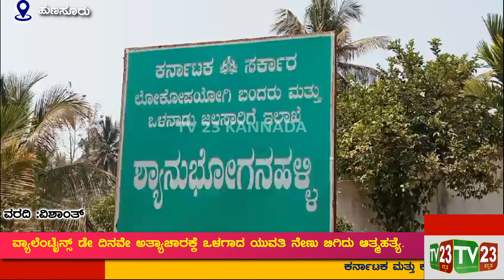ವ್ಯಾಲೆಂಟೈನ್ಸ್ ಡೇ ದಿನವೇ ಅತ್ಯಾಚಾರಕ್ಕೆ ಒಳಗಾದ ಯುವತಿ ನೇಣು ಬಿಗಿದು ಆತ್ಮಹತ್ಯೆ.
ವ್ಯಾಲೆಂಟೈನ್ಸ್ ಡೇ ದಿನವೇ ಅತ್ಯಾಚಾರಕ್ಕೆ ಒಳಗಾದ ಯುವತಿ ನೇಣು ಬಿಗಿದು ಆತ್ಮಹತ್ಯೆ.ಆರೋಪಿಯನ್ನ ಅರೆಸ್ಟ್ ಮಾಡದ ಪೊಲೀಸರ ವಿರುದ್ದ ಕುಟುಂಬಸ್ಥರ ಆಕ್ರೋಷ.

ಹುಣಸೂರು: ವ್ಯಾಲೆಂಟೈನ್ಸ್ ಡೇ ದಿನವೇ ಅತ್ಯಾಚರಕ್ಕೆ ಒಳಗಾದ ಯುವತಿಯೊಬ್ಬಳು ನ್ಯಾಯ ದೊರೆಯದ ಹಿನ್ನಲೆ ನೇಣು ಬಿಗಿದುಕೊಂಡು ಆತ್ಮಹತ್ಯೆಗೆ ಶರಣಾದ ಘಟನೆ ಹುಣಸೂರು ತಾಲೂಕು ಶ್ಯಾನಭೋಗನಹಳ್ಳಿ ಗ್ರಾಮದಲ್ಲಿ ನಡೆದಿದೆ.ರಂಜಿತಾ(19) ಮೃತ ದುರ್ದೈವಿ ಯುವತಿ.ಅದೇ ಗ್ರಾಮದ ವೇಣುಗೋಪಾಲ್ ಕೃಷ್ಣ(35) ಎಂಬಾತನ ಮೇಲೆ ಬಿಳಿಕೆರೆ ಪೊಲೀಸ್ ಠಾಣೆಯಲ್ಲಿ ಅತ್ಯಾಚಾರ ಪ್ರಕರಣ ದಾಖಲಾಗಿದೆ.ಘಟನೆ ನಡೆದು ಸುಮಾರು ಒಂದು ತಿಂಗಳಾದರೂ ನ್ಯಾಯ ದೊರೆಯದ ಹಿನ್ನಲೆ ಬೇಸತ್ತ ಯುವತಿ ಆತ್ಮಹತ್ಯೆಗೆ ಶರಣಾಗಿದ್ದಾಳೆ.ಆರೋಪಿಯನ್ನ ಬಂಧಿಸುವಲ್ಲಿ ವಿಫಲರಾದ ಪೊಲೀಸರ ವಿರುದ್ದ ಕುಟುಂಬಸ್ಥರು ಆಕ್ರೋಷ ವ್ಯಕ್ತಪಡಿಸಿದ್ದಾರೆ.ಫೆಬ್ರವರಿ 14 ವ್ಯಾಲೆಂಟೈನ್ಸ್ ದಿನ ರಂಜಿತಾಳನ್ನ ವೇಣುಗೋಪಾಲ್ ತನ್ಮ ಬೊಲೆರೋ ವಾಹನದಲ್ಲಿ ಕರೆದೊಯ್ದಿದ್ದಾನೆ.ಮದುವೆ ಆಗುವುದಾಗಿ ನಂಬಿಸಿ ಬೊಲೆರೋ ವಾಹನದಲ್ಲೇ ಬಲತ್ಕಾರ ಮಾಡಿದ್ದಾನೆ.ನಂತರ ಕೇರಳಾಗೆ ಕರೆದೊಯ್ದು ಅತ್ಯಾಚಾರ ಮಾಡಿ ಮೈಸೂರಿಗೆ ಕರೆತಂದು ಕೈಗೆ ಒಂದು ಸಾವಿರ ನೀಡಿ ಮನೆಗೆ ಹೋಗುವಂತೆ ತಿಳಿಸಿದ್ದಾನೆ.ತನ್ನನ್ನ ಮದುವೆ ಆಗುವಂತೆ ರಂಜಿತಾ ಒತ್ತಾಯಿಸಿದ್ದಾಳೆ.ಇಲ್ಲದ ಕಾರಣಗಳನ್ನ ನೀಡಿ ವಾಪಸ್ ಕಳುಹಿಸಿದ್ದಾನೆ.ವೇಣುಗೋಪಾಲ್ ವಿವಾಹಿತನಾಗಿ ಎರಡು ಮಕ್ಕಳ ತಂದೆಯಾಗಿದ್ದರೂ 19 ವರ್ಷದ ರಂಜಿತಾಳನ್ನ ಮದುವೆ ಆಗುವುದಾಗಿ ನಂಬಿಸಿ ಬಲತ್ಕಾರ ಮಾಡಿ ವಂಚಿಸಿದ್ದಾನೆ.ರಂಜಿತಾಗೂ ಸಹ ಮದುವೆ ಫಿಕ್ಸ್ ಆಗಿತ್ತು ಎಂದು ಹೇಳಲಾಗಿದೆ.ವ್ಯಾಲೆಂಟೈನ್ಸ್ ದಿನವೇ ನಡೆದ ಅತ್ಯಾಚಾರ ಪ್ರಕರಣಕ್ಕೆ ಯುವತಿ ಬಲಿಯಾಗಿದ್ದಾಳೆ.ಸಧ್ಯ ಬಿಳಿಕೆರೆ ಪೊಲೀಸ್ ಠಾಣೆಯಲ್ಲಿ ಪ್ರಕರಣ ದಾಖಲಾಗಿದೆ.